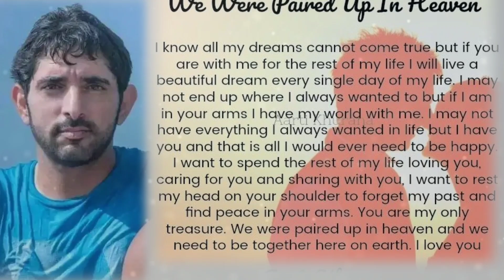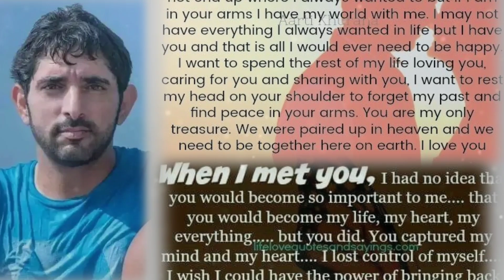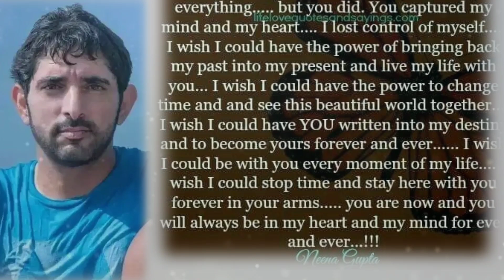When I Met You, English Love poem, tagore poems